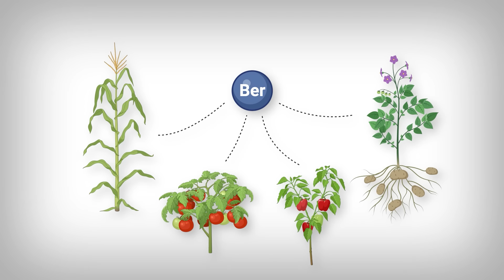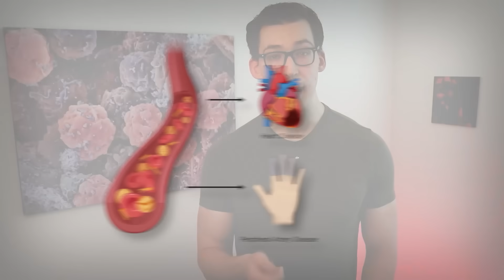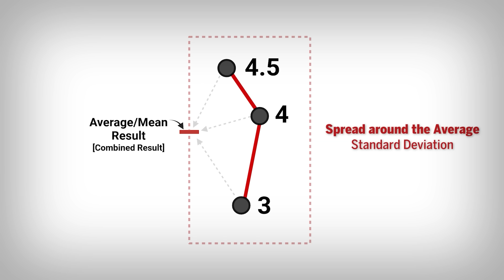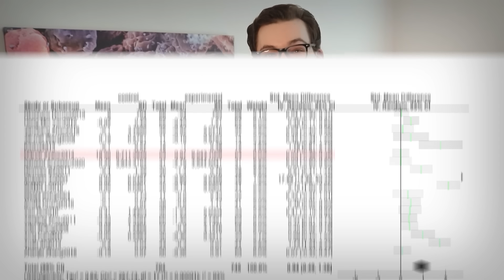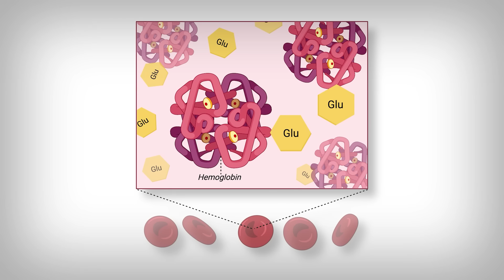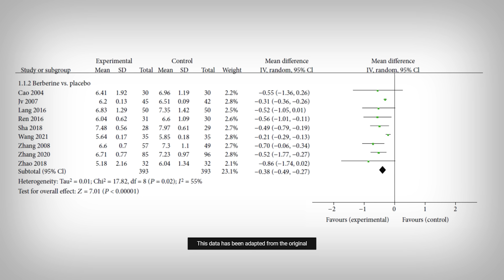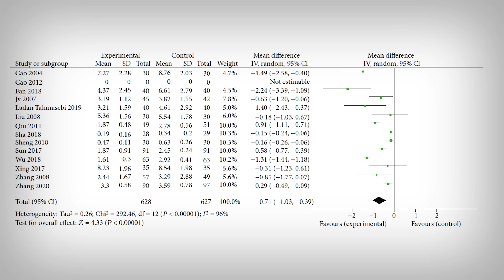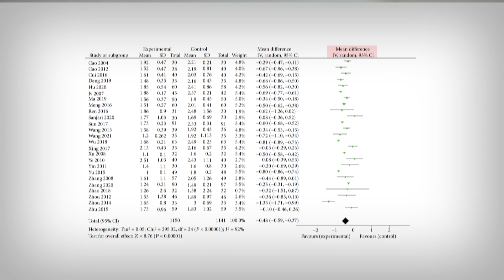Berberine: A Cure for Metabolic Disorder?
References
[Study 350] Ye Y, Liu X, Wu N, et al. Efficacy and Safety of Berberine Alone for Several Metabolic Disorders: A Systematic Review and Meta-Analysis of Randomized Clinical Trials. Front Pharmacol. 2021;12:653887. Published 2021 Apr 26. doi:10.3389/fphar.2021.653887

Public Funding: Young Talent Project of Hubei, Natural Science Foundation of Hubei / Unknown Conflicts of Interest

[Study 351] Guo J, Chen H, Zhang X, et al. The Effect of Berberine on Metabolic Profiles in Type 2 Diabetic Patients: A Systematic Review and Meta-Analysis of Randomized Controlled Trials. Oxid Med Cell Longev. 2021;2021:2074610. Published 2021 Dec 15. doi:10.1155/2021/2074610

Public Funding: Natural Science Foundation of China // No Conflicts of Interest